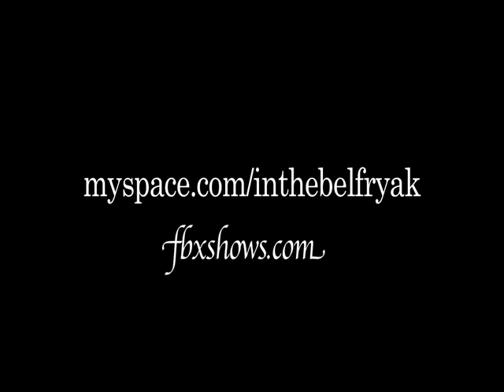In the Belfry at Dog Musher's Hall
Anchorage's In the Belfry mosey'ed up to Fairbanks for a shindig at the Dog Musher's Hall on a drop of the hat notice. Their performance amongst the metal bands provided for a flavorful contrast~::~Dog Musher's HallFairbanks, AkAugust 7th, &lt;--connecting the Fairbanks community